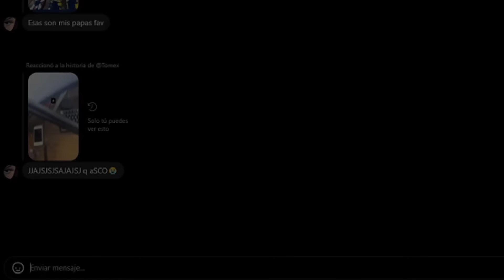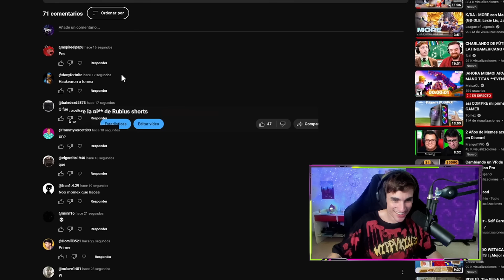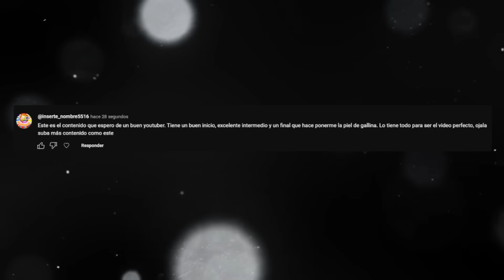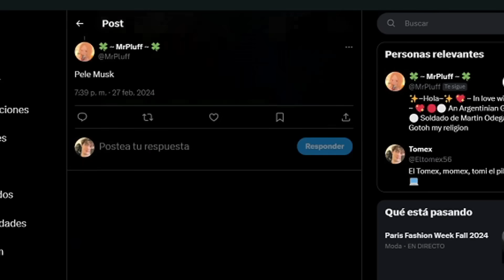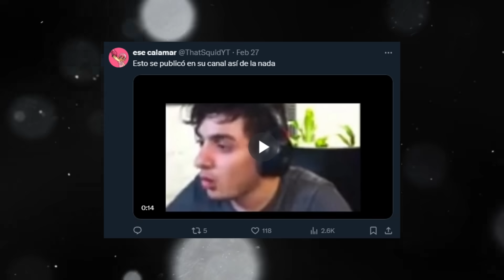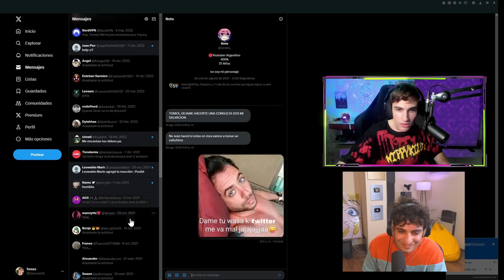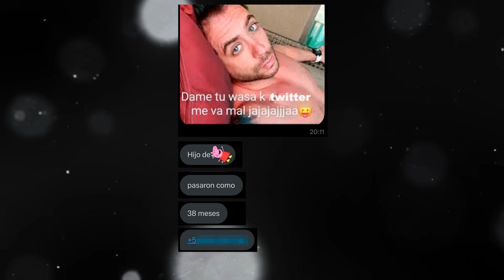Hackeo el PC de un Youtuber de informática y entro a su canal 🤡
Click acá para obtener 1 coche gratis